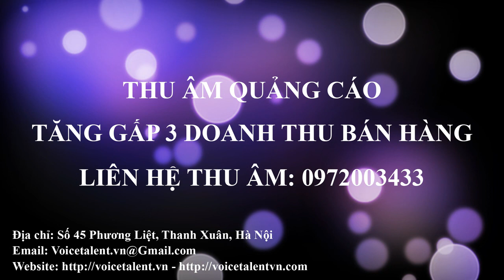thu âm quảng cáo shop thời trang Phương Xuyến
Thu âm quảng cáo giá rẻ nhanh chóng

Dịch vụ thu âm quảng cáo chuyên nghiệp giá rẻ
Chuyên thu âm quảng cáo bán hàng và thu âm quảng cáo phát loa hội chợ
Thu âm quảng cáo giá rẻ nhất, thu âm quảng cáo siêu thị, thu âm quảng cáo điện máy, ghi âm bán hàng và các dịch vụ ghi âm quảng cáo chuyên nghiệp khác

Dịch vụ thu âm quảng cáo chuyên nghiệp
Với thiết bị thu âm hiện đại, cao cấp nhất
Chuyên thu âm quảng cáo, nhận thu âm quảng cáo cho tất cả các cửa hàng, siêu thị, mọi mặt hàng, mọi sản phẩm

Với đội ngũ MC chuyên nghiệp có kinh nghiệm thu âm đọc quảng cáo và chuyên thu âm lời quảng cáo
Saoviet Recoding địa chỉ thu âm quảng cáo uy tín, chất lượng tại hà nội

Địa chỉ: 31/132 Hoa Bằng, Cầu Giấy, Hà Nội